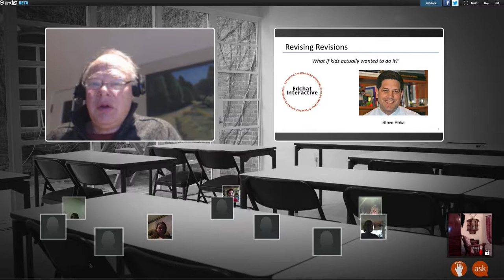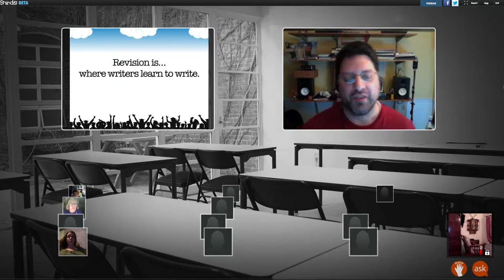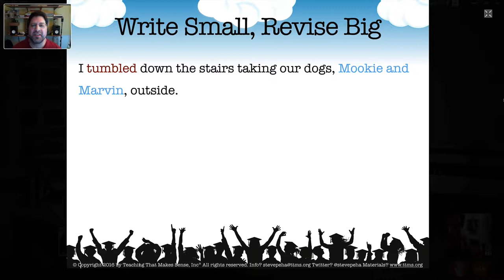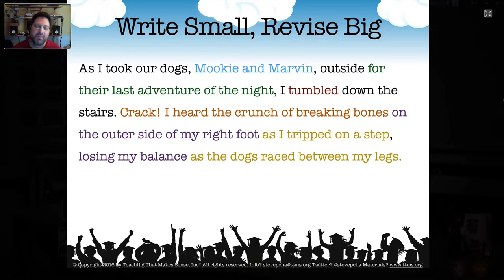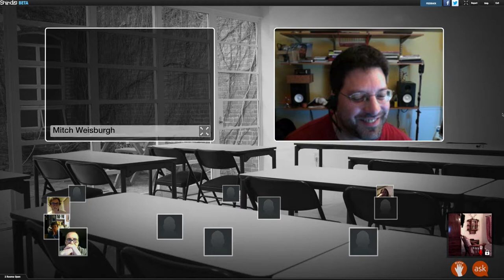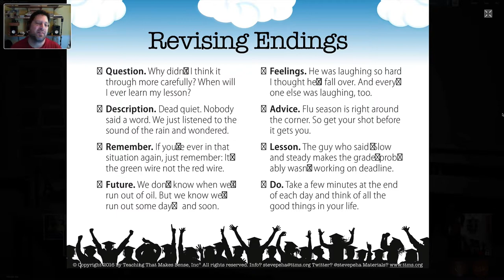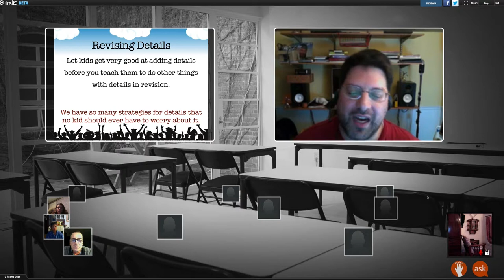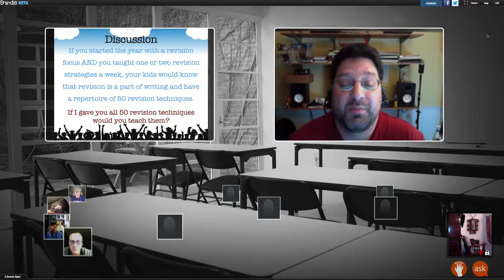0309 Edchat Interactive Steve Peha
How to teach writing; this is the 3rd session and is on strategies to help students learn how to revise their work